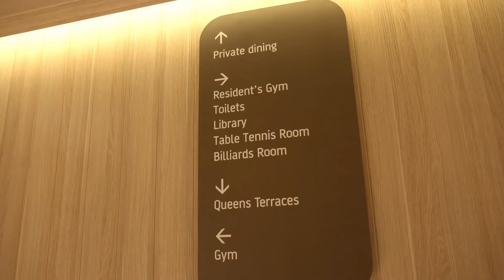4008 queens place for rent